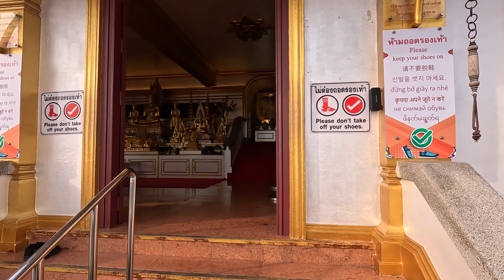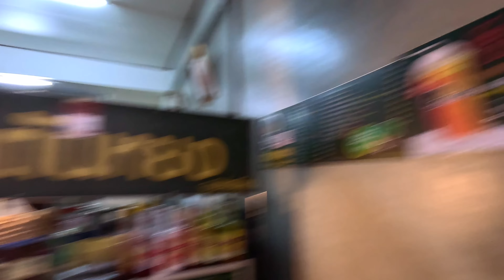Bangkok The City Of Angles | 48 hours layover in Thailand Street Food, Temples, & Sunsets | Vlog 42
From November to December of 2022, I tried to plan a month-long trip to Asia. on this trip, I planned to spend 20 days in India traveling with my friend Richie. From there I would head to Thailand for a week then South Korea on the way home. Unfortunately, my trip completely fell apart due to visa issues and the trip ended up being a solo travel adventure, leading me to travel to countries & places that were unplanned, meet up with old friends who helped get me back on track,  and meet new friends along the way.

In Vlog 42 I stop in Thailand for an extended layover before heading to Vietnam. During this stop, I met up with friends to explore Bangkok's vibrant Chinatown with amazing street food. The next day I set out and explore several temples around the city. Lastly closing out the layover with an amazing sunset and going out with some new friends from the hostel I was staying at.

Zach Jones
Vero: @longwaytogo